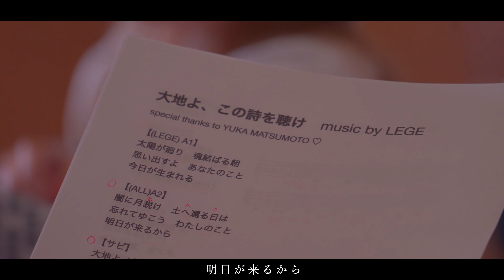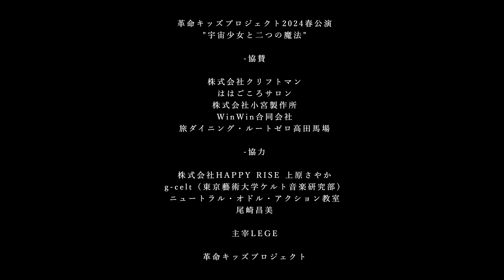”大地よ、この詩を聴け”music by LEGE 【革命キッズプロジェクト2024春公演より全員合唱】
革命キッズプロジェクト2024春公演＠浦安wave101
全員合唱の様子になります。

スポンサー、参加者大募集中です。DMお待ちしています。

ー革命キッズプロジェクトー
大人も子供も、関わった全ての人が地球のコドモに還れる
最高のお祭りがしたい！！

静かな図書館で大きな声で笑ってみたい
コンサートホールで大の字に寝てみたい
スポットライトを浴びてスターになってみたい
こんな気持ちになったことはありませんか？

心にふと灯った素晴らしいアイデアや願いも、
いわゆる社会の常識や一般的とされたルールによって
知らないうちに押し込められたりすることもあるようです。
だけど私達はこの世に生まれた瞬間
高らかに歌い必死に手足を動かし踊ってありのままだったはず＾＾

革命キッズプロジェクトの体験型ミュージカルでは
”思ったこと感じたこと全てが花マルの大正解！”を
テーマに完全オリジナルストーリーの物語をお届けしています。
そしていつの間にか会場のみんなが物語の中へ＾＾
さぁ一緒に最高の”自分の物語”を創りましょう。

大人であっても子供であっても、自分という存在をとにかく
”全肯定”された時、私達は本来の輝きと自信を持って、
未知への挑戦をしたり、勇気の一歩を踏み出せると信じています。
社会生活の中で”一般的じゃないからNG。” ”常識的にあり得ないよ。”　”あなたにそんなこと出来る訳ない。”ーーーーーー。
こんな何気なく日常で耳にする一言によって
キラキラの可能性の種はしょんぼりと心の奥底に埋もれていったりします。
だけど、今日ここであなたが勇気を出して表現してくれたことを、
地球上全ての人が熱い拍手と全肯定で包んでくれたとしたら？
どんな勇気と自信になるだろう。
私達が届けるのはたった1日のお祭りかもしれない。
だけど、この一瞬を分かち合うことで
自分を生きるという革命は魔法のように起こっていくと信じているのです。

これからの新しい時代に咲く花の種は、従来の”常識”だけでは
芽を開くことは出来ない気がしています。
私は新しい時代を、地球に生まれたコドモとして存分に楽しみたい。
キラキラの可能性の種を、出逢った皆さんと共に見つけ育ててゆきたい。
それはいつか、地球上全ての人の可能性の満開の花を咲かせることに世界の平和へ繋がると信じています。

革命キッズプロジェクト主宰LEGE